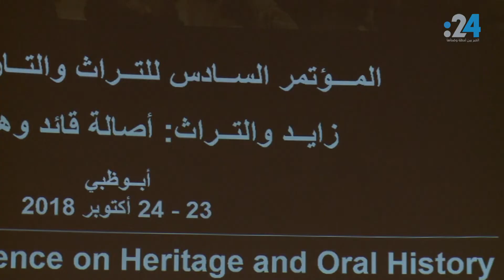زايد.. أصالة قائد وهوية وطن في "المؤتمر الخليجي للتراث والتاريخ والشفهي"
نظمت دائرة السياحة والثقافة أبوظبي، اليوم  الثلاثاء، المؤتمر الخليجي السادس للتراث والتاريخ الشفهي، تحت عنوان "زايد والتراث: أصالة قائد وهوية وطن"، احتفاءً بمئوية المغفور له الشيخ زايد بن سلطان آل نهيان، طيب الله ثراه.
ويضم المؤتمر المستمر على مدى يومين، أكاديميين وباحثين وخبراء من جامعات دول مجلس التعاون الخليج والمؤسسات والأقسام ذات الصلة في مجال التراث والتاريخ الشفوي، بالإضافة إلى متخصصين في العلوم الاجتماعية والتاريخ.
ويهدف المؤتمر للحفاظ على التراث الأصيل المشترك بين دول مجلس التعاون الخليجي، وتعزيز الأصول والجهود المشتركة المبذولة لحماية التراث والحفاظ عليه، كما يسلط الضوء على جهود الشيخ زايد ن سلطان آل نهيان، طيب الله ثراه، في حماية التراث باعتباره عنصراً أساسياً في الهوية الوطنية.